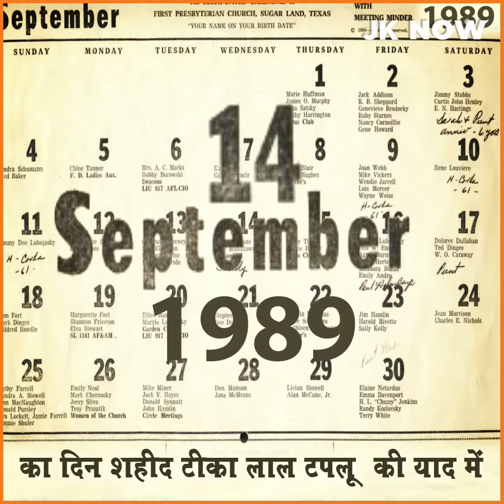कश्मीरी पंडित टीका लाल टपलू को श्रद्धांजलि। Jammu Kashmir Now